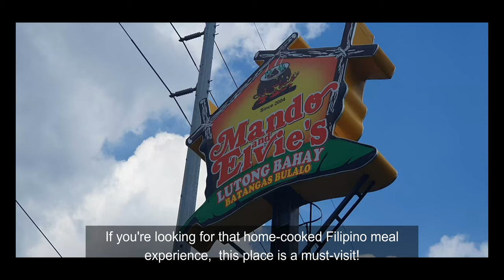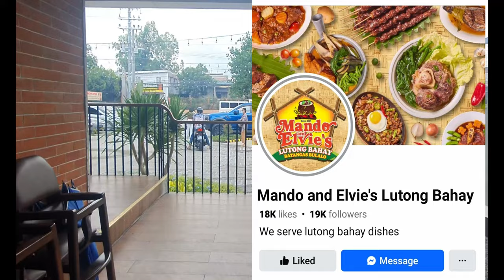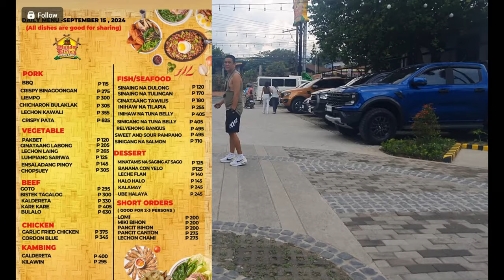SARAP NA HOMECOOKED SA MANDO & ELVIE's LUTONG BAHAY | AUTHENTIC BATANGAS FOOD!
Tara na’t tikman ang lutong bahay na may tunay na Batangueño flavors sa Mando & Elvie's Lutong Bahay! Sa vlog na ito, sama-sama tayong mag-enjoy sa mga paboritong putahe gaya ng malasa nilang lomi at ang classic bulalo. Ramdam ang homecooked vibes at ang puso sa bawat luto. Perfect spot para sa mga foodie na naghahanap ng authentic at budget-friendly meals sa Batangas. Alamin din ang mga dapat niyong subukan kapag bumisita kayo dito. Siguradong busog at sulit!